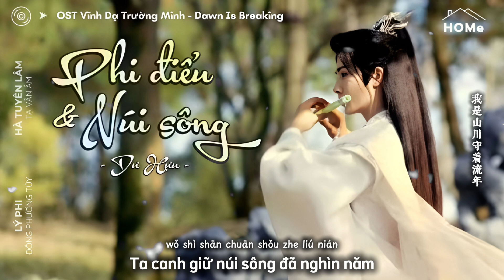[Vietsub/Pinyin] ♪ Phi Điểu & Núi Sông - Dư Hựu | OST Vĩnh Dạ Trường Minh Dawn Is Breaking 永夜长明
Bài hát: Phi Điểu & Núi Sông
Trình bày: Dư Hựu
OST: Vĩnh Dạ Trường Minh Dawn Is Breaking 永夜长明
Diễn viên: Lý Phi × Hà Tuyên Lâm
Vietsub by HOMESUB